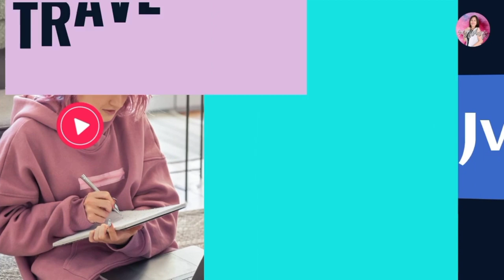morning view here at blue lagoon resort | ms. jvlogs